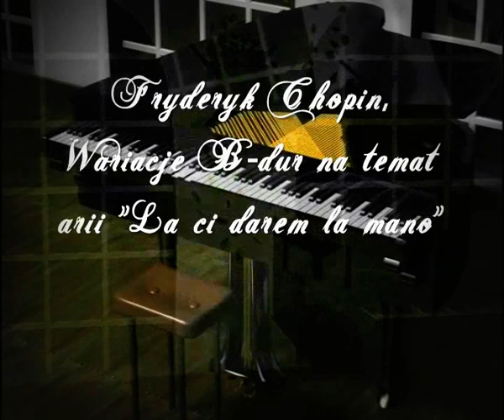Fryderyk Chopin & Władysław Kędra: Wariacje B-dur na temat arii "La ci darem la mano" Mozarta (FULL)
Ach, jakie smaczne są te delikatesy! -- CHOPIN -- Wariacje B-dur na temat arii "La ci darem la mano" Mozarta /Don Giovanni/ (całość dzieła! / full). Władysław Kędra (piano) Orkiestra Symfoniczna Filharmonii Narodowej w Warszawie, dyr. Witold Rowicki.
Zdjęcia "Droga z Chopinem" -- czarmuzyki
Sound HD / HQ! -- 1600 kb/s.(ed.-dźwięku -- cz.m).
WŁADYSŁAW KĘDRA -- winner 5th award IV Fryderyk Chopin International Piano Competition in Warszawa (1949). Musical talents began to shine through when Władysław Kędra was four years old. In 1924, he became a student at Helena Kijeńska's Music School in Łódź. His teacher was the owner of the school, who supervised the development of the boy's talents for ten years.

In 1933, Kędra was accepted to advanced studies at Helena Kijeńska's Music Conservatory, into Prof. Antoni Dobkiewicz's piano class -- who had been a student of Teodor Leszetycki's. In May of the same year, the 15 year-old pianist debuted in Łódź at a symphony concert, performing Haydn's Piano Concerto in D major and Saint-Saëns' Rhapsodie d'Auvergne Op.73 for piano and orchestra. The public and musical critics alike received Kędra's performance enthusiastically. In February and March 1937 the pianist attempted III International Chopin Competition. Although he did not win any price, his performance did lead to one of the jurors, Prof. Magda Tagliaferro, to take a special interest in Kędra who invited him to study under her at the Paris Conservatory.

In June 1937, Kędra graduated with honours from the Conservatory in Łódź and following summer vacations left to study in Paris for two years. In 1938, Ignacy Jan Paderewski listed to him play in Morges and offered him artistic consultations. That same year, the young artist debuted on Polish Radio in Łódź, sensationally performing Schumann's Toccata in C major, Liszt's Six Great Etudes According to Paganini as well as Brahms' Variations on Paganini Op. 35.
The budding artist spent the war years mainly in Lublin supporting himself by playing popular music in restaurants. He would travel to Warszawa once in a while to play private and secret concerts, performing the works of Polish composers banned by the Nazis (such as Chopin, Szymanowski, Maciejewski, Jurdziński, etc.) Frequent travelling, practice in inappropriate conditions, war troubles, caused illness in the pianist's hands. However, thanks to a strong will and proper medical treatment, Kędra shortly minimised the effects of the illness and returned to working on his repertoire.

After the Warszawa Uprising (1944), the artist along with his family found themselves on a Nazi deportation transport. Taking advantage of a moment of inattention, he escaped from the train and made his way down to southern Poland. He returned to his hometown of Łódź in 1945, after the Nazi capitulation. The pianist spent 23 September through 5 October 1946 in Geneva, where he took part in the International Competition of Musical Performance and was awarded a finalist's prize. However, his performance at the Fourth Chopin Competition, in Warszawa (1949) earned him 5th prize.

(...) Władysław Kędra lived in Poland until 1957. On 1 October 1957, he moved to Vienna, where he was given a class at the Akademie für Musik und darstellende Kunst. However, he did not curtail his performances -- to the contrary, he increased their number. Shortly, his name became so popular in Europe that he had to pick and choose between the numerous invitations he received. He gave several dozen performances in Europe and the USA annually.

Władysław Kędra was an artist of exceptional merit. He possessed the ever-readiness to play, which meant that he didn't need to spend many tedious hours every day practising. Moreover, he was gifted with a lightness of touch, great hearing, musicality and a photographic memory, which allowed him to learn a piece without benefit of a keyboard. He could improvise on any given theme in any style required. He had a broad repertoire at his disposal covering piano music from all periods.

The artist left behind several recordings („Muza", Eterna, Westminster), on which he immortalised Chopin's compositions (all the Etudes, Sonatas, works for piano and orchestra), Albeniz's, Infant's, Granados's, Debussy's, Liszt's, Moniuszko's, Mendelssohn's, Shostakovich's, Gershwin's among others.

The pianist served on the juries of international piano competitions in Budapest (1961) and Zwickau (1963, 1966). He died of cancer having reached 50 years of age. Stanisław Dybowski.
Fot. (przetw.) Władysława Kędry. -- zbiory NAC.